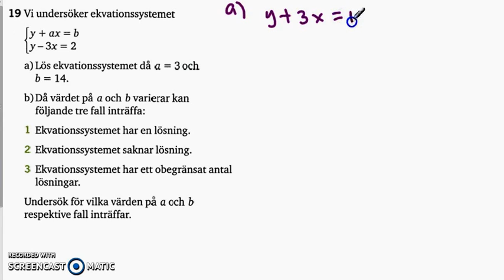Matematik 5000 - Ma 2b - Kapitel 1 - Algebra och linjära modeller - Blandade övningar 1A - 19